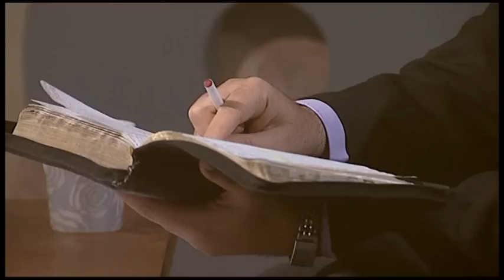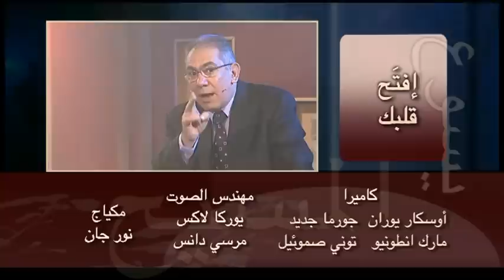قصة ليديا بائعة الارجوان (اول مسيحية في اوربا)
ترنيمة القلب كفايته واحد منير حبيب
برنامج حياتك في قصة التليفزيوني
Zakaria Estawro